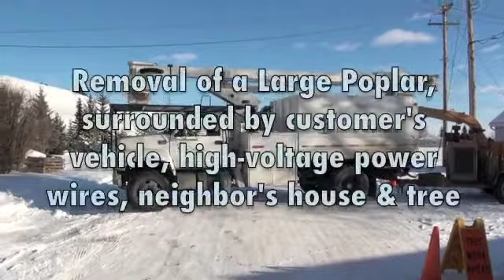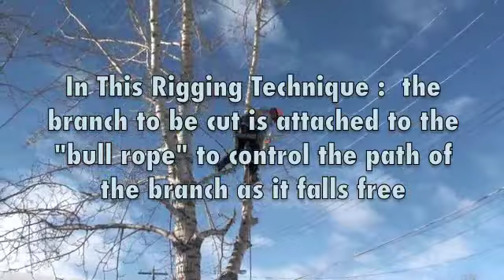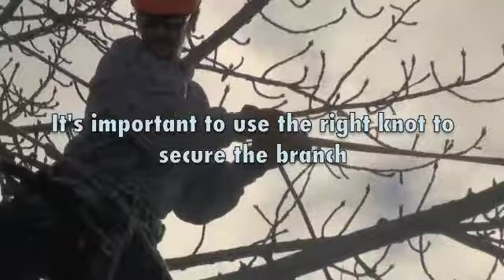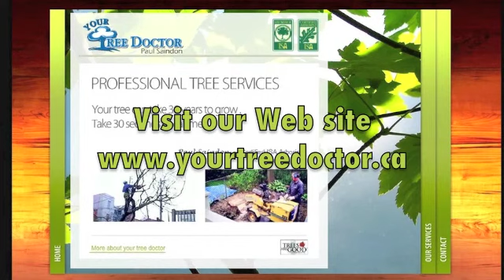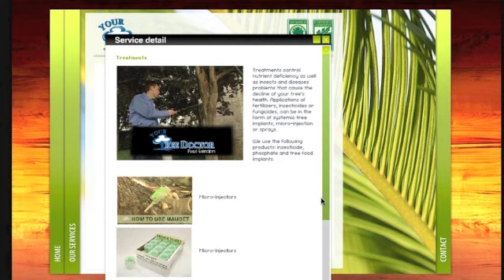Tree removal by Your Tree Doctor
This is the removal of a large Poplar surrounded by customer's vehicle, high-voltage power wires, neighbor's house and tree